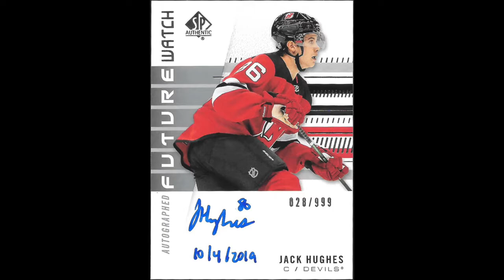Center Ice Card Cast — Hockey Card Podcast — Ep. 12: Is the 'Kids' Hobby' Still for Kids?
Eric and Aaron address the question of if the hockey card hobby is still attainable for kids and review two newly released products.

Episode topics:
— Big mail day package reveal
— 2019-20 UD Ultimate Collection Review
— 2020-21 UD MVP Review
— Is the hobby still kid-friendly?

Interactive listener questions:
— Do you feel the hobby is still attainable for kids? Why or why not?
— Do you think there is enough in the hobby for kids to collect?
— Which carryover rookies included in 2020-21 UD MVP are you most excited for?

Facebook: Center Ice Card Cast
YouTube: Center Ice Card Cast